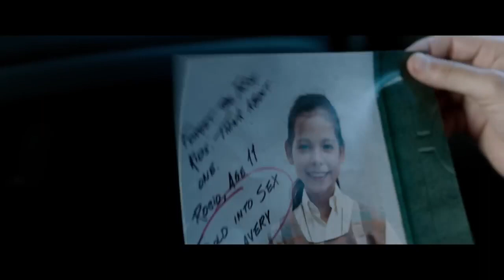SOUND OF FREEDOM trailer (2023) - Jim Caviezel ,Mira Sorvino movies soundof freedom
SOUND OF FREEDOM Trailer (2023) Jim Caviezel, Mira Sorvino, Thriller